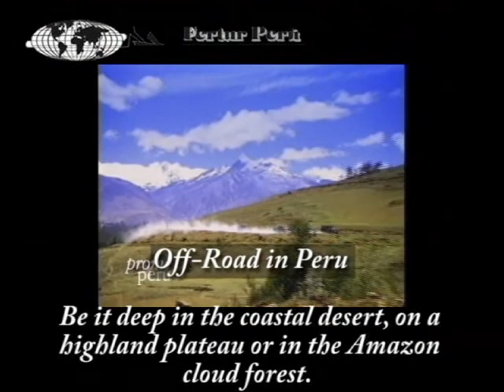Peru Tours & Vacations - Off Road - Fertur Peru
General Information
Cusco Office:
Av. El Sol Nº 803, Ofc. 205
Cusco, Perú
Office Hours
Mon - Fri:
9:00 am - 7:00 pm
Sat:
9:30 am - 4:00 pm

Miraflores Office:
Calle Schell 485, Miraflores, Lima 18, Perú
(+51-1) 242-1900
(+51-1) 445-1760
Office Hours
Mon - Fri:
9:00 am - 7:00 pm
Sat:
9:00 am - 4:00 pm

Lima Center Office:
Jirón Junín 211, Lima 1, Perú
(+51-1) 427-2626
Office Hours
Mon - Fri:
9:00 am - 7:00 pm
Sat:
9:00 am - 4:00 pm